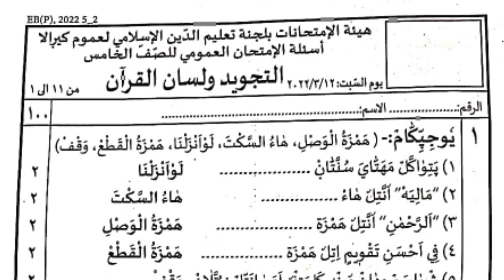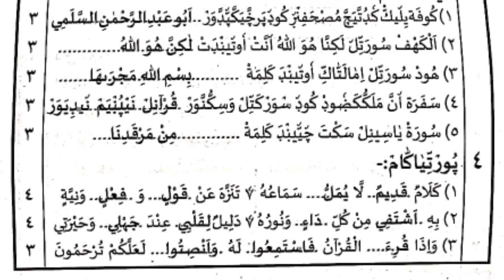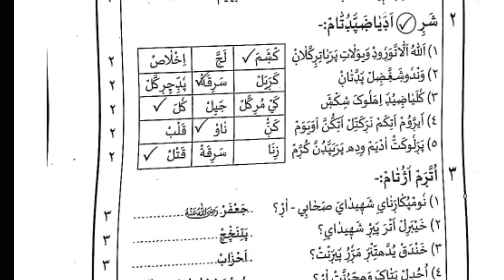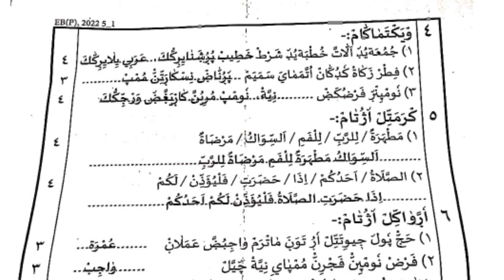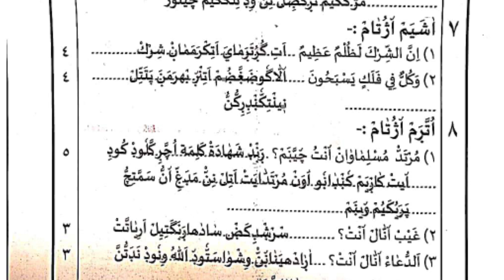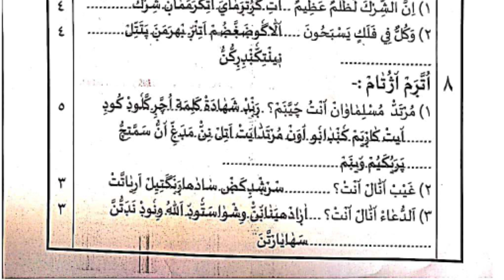Answer key| STD 5| Samastha Pothu pareeksha| All Subjects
Samastha public exam
Samastha.

*പുതിയ ക്ലാസുകൾ മുടങ്ങാതെ കേൾക്കാൻ നമ്മുടെ ചാനൽ ഗ്രൂപ്പിൽ ജോയിൻ ചെയ്യൂ*

*STD 1*Revision*

4 REVISION*

‎@SAMASTHA ONLINE